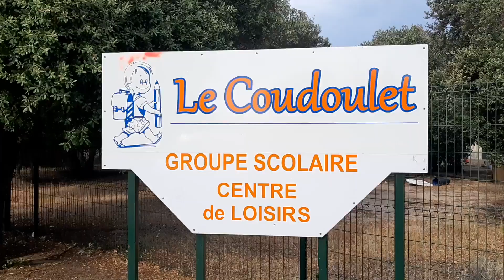Les vacances aux centres de loisirs de Boisfeuillet - Début juillet 2020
Les vacances en 2020 au centre de loisirs de Boisfeuillet à Orange